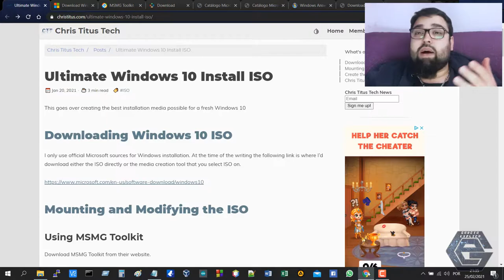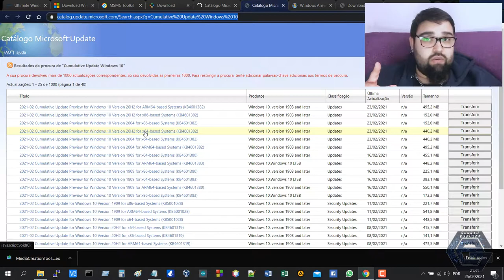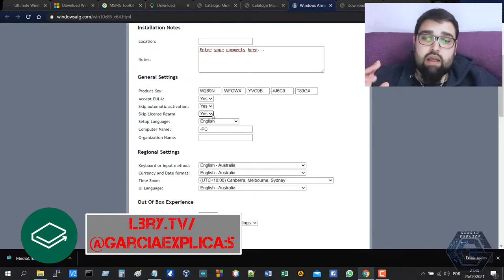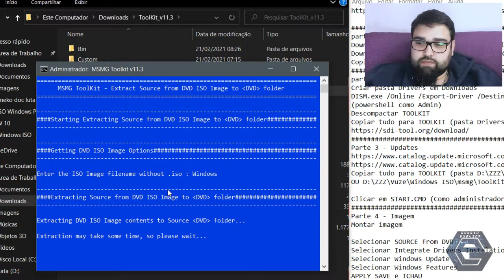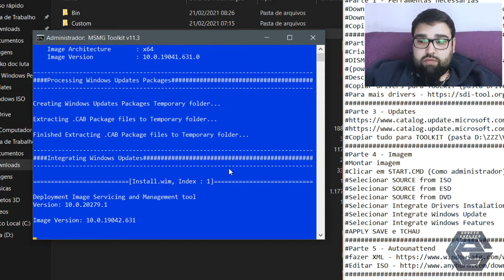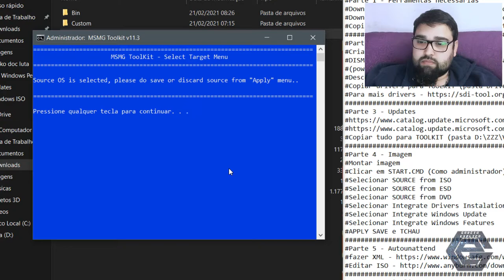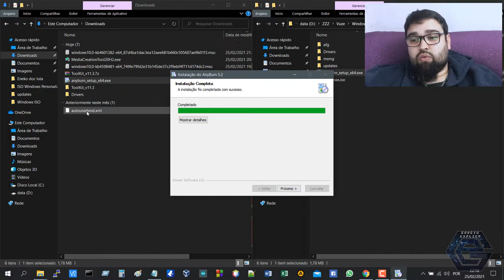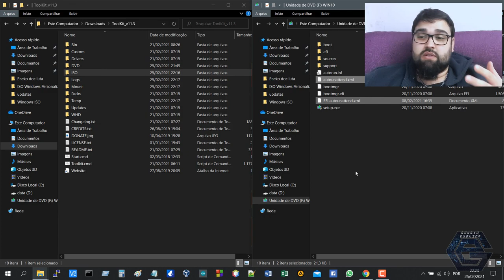Super Imagem do Windows (Drivers & Updates & Apps Incluidos)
Neste vídeo demonstro como modificar uma imagem de windows para adicionar updates, drivers e alguns apps para facilitar e agilizar a instalação.

Segue Link's

COMANDOS:
Parte 1 - Ferramentas necessárias
Copiar iso para TOOLKIT - (pasta ToolKit_v11.2\ISO)
Parte 2 - Drivers
Criar pasta "Drivers" em Downloads
DISM.exe /Online /Export-Driver /Destination:%HOMEDRIVE%%HOMEPATH%\Downloads\Drivers
#(powershell como Admin)
Descompactar TOOLKIT
Copiar drivers para TOOLKIT (pasta Drivers\Install\w10\x64)
Parte 3 - Updates
Copiar tudo para TOOLKIT (pasta D:\ZZZ\Vuze\Windows ISO\msmg\ToolKit_v11.2\Updates\w10\x64
Parte 4 - Imagem
Montar imagem
Clicar em START.CMD (Como administrador)
Selecionar SOURCE from ISO
Selecionar SOURCE from ESD
Selecionar SOURCE from DVD
Selecionar Integrate Drivers Instalation Image
Selecionar Integrate Windows Update
Selecionar Integrate Windows Features
APPLY SAVE e TCHAU
Parte 5 - Autounattend
Parte 6 - Finalizar ISO
editar ISO com anyburn para adicionar AUTOUNATTEND

CREDITOS:
Para mais info sobre créditos as músicas: